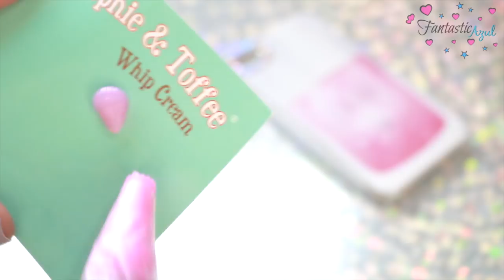DIY UNICORNIO Funda para Móvil (Iphone Case)💜 FantasticAzul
En este video hago una funda de decoden, usando por primera vez la Crema Galaxy JellyWhip de la tienda "Sophie and Toffee".

fantasticazul

E-MAIL CONTACTO
💄 Videos de: Belleza, reseñas, prueba de productos, uñas, manualidades.
📽 Programación: Martes y sábado por las noches.